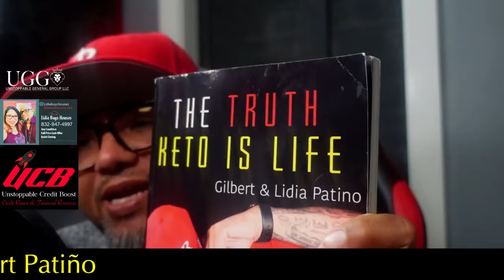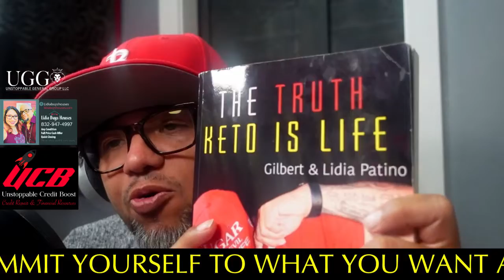LATE NIGHT REAL TALK